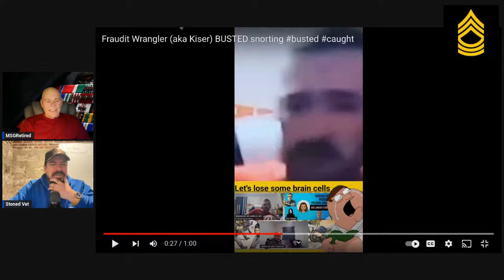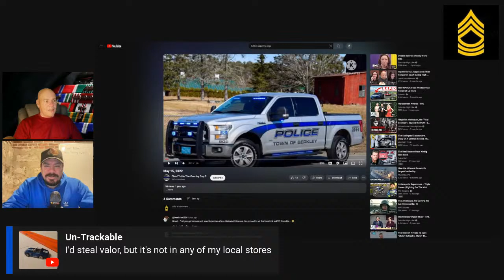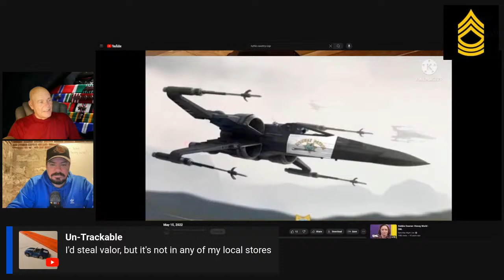Throat Punch Thursday 3-21-2024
Featuring Stoned Vet as our Real Veteran Interview !